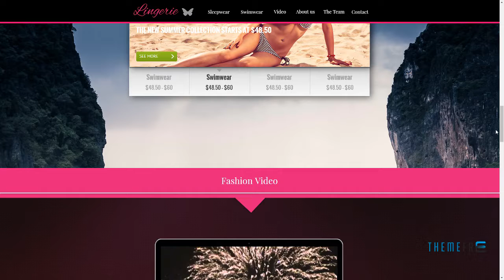Lingerie Fashion Muse Template Ricki Berny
Resolution Desktop

 Software Version Muse CC 2014

 ThemeForest Files Included Muse File

 Tags boutique, fashion, lingerie, modern, muse, pantyhose, parallex, portfolio, scroll, sexy, site, store, template, web, women